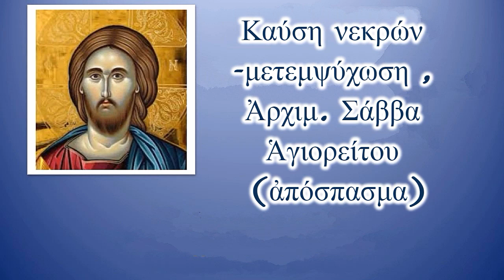Καύση νεκρών -μετεμψύχωση , Ἀρχιμ. Σάββα Ἁγιορείτου (ἀπόσπασμα)